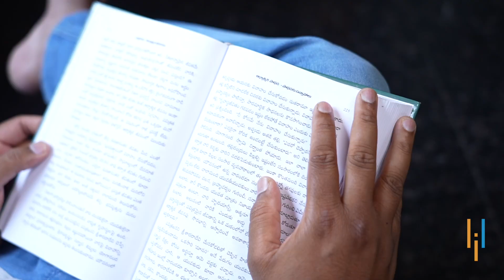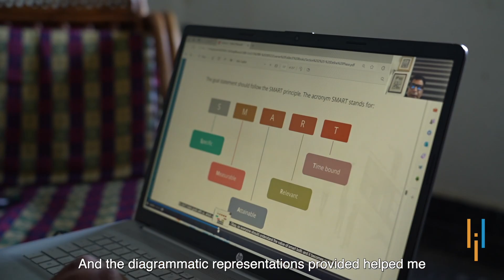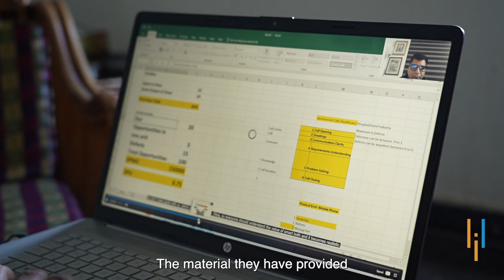Simplilearn Reviews | How Racha Shivaprasad boosted his knowledge base through certification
00:00  Opting for Lean Six Sigma Black Belt
00:26  Introduction
01:09  Professional journey
01:34  Getting future ready
01:53  Best part of learning journey
02:37 Experience with Simplilearn
02:56 Message

*Lean Six Sigma Black Belt Certification Training Course Online*
Racha completed his Pharmacy degree and is currently working as a Medical Coder Authority Analyst at ECLAT Health Solutions. Previously, he worked as an Assistant Professor in Pharmacy and as an R&D Chemist at Elegant Chemicals. His journey into coding began in 2017, and for the first five to six years, he was deeply engrossed in mastering coding concepts. However, over the past year, Racha realized that to advance further in his career, he needed to expand his skill set beyond subject expertise. He recognized the necessity of acquiring additional qualifications to secure a better position and make meaningful contributions within his team.

Racha's manager highly recommended Simplilearn, praising its superior training materials and support compared to other institutes. Encouraged by this endorsement, he opted for the Six Sigma course offered by Simplilearn. The training module exceeded his expectations, and he was particularly impressed by the self-learning components, especially the PowerPoint presentations. These materials, rich with diagrammatic representations and practical examples, helped him grasp the intricate concepts of Six Sigma and understand their applications in a professional setting. The clarity and depth of these resources were instrumental in his learning process, and he found himself revisiting them repeatedly to reinforce his understanding.

Initially, Racha was skeptical about the effectiveness of online courses. However, his experience with Simplilearn proved him wrong. The comprehensive material provided by Simplilearn was on par, if not superior, to what one might receive from traditional face-to-face coaching institutes. The tools and methodologies he learned through the Six Sigma course have proven invaluable across various professional scenarios. The course's structure and content have not only enhanced his problem-solving skills but also equipped him with practical knowledge that is directly applicable to his work. The positive impact of the training was so significant that Racha even encouraged two of his colleagues to enroll in the same course. Simplilearn’s approach to self-learning and its high-quality training resources have truly transformed his perspective on online education and professional development.

➡️About Lean Six Sigma Expert
With the Lean Six Sigma Expert Program, you can become a specialist in process improvement and quality management. You will gain expertise in the DMAIC framework and advanced tools like Minitab for effective data analysis. Drive efficiency with a deep understanding of Lean principles, practical skills, and real-world projects.

✅Key features
- 40 hours of live instructor-led training and 15+ hours of self-paced content
- 18+ Harvard Case Studies with access to advanced statistical tools
- Learn from industry experts and earn 114+ PDUs
- Hands-on experience with 13 real-world projects and 12 simulation exams
- Accredited to Globally Recognized IASSC
- Exclusive GenAI Modules for Quality Management

✅Tools Covered
- Lean manufacturing techniques
- Six Sigma methodologies
- Project management skills
- Quality management principles
- Data analysis and statistical tools
- Process optimization strategies
- Minitab Tool